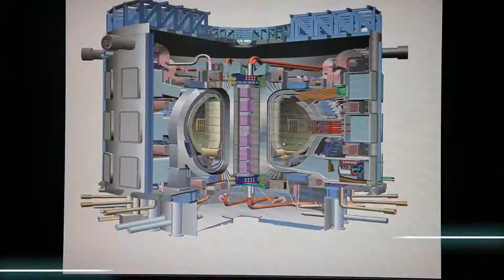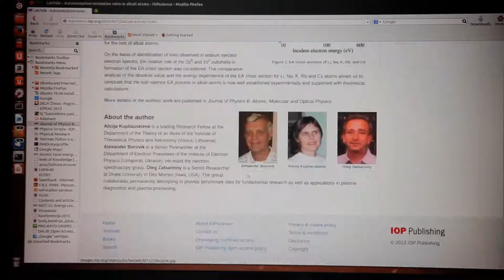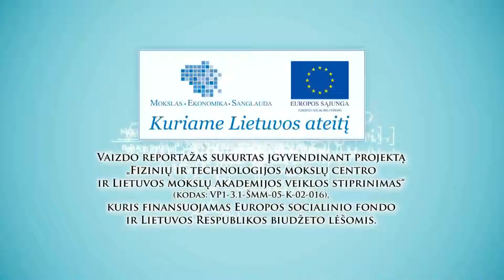P. Bagdonavičius, G. Gaigalas, A. Kupliauskienė